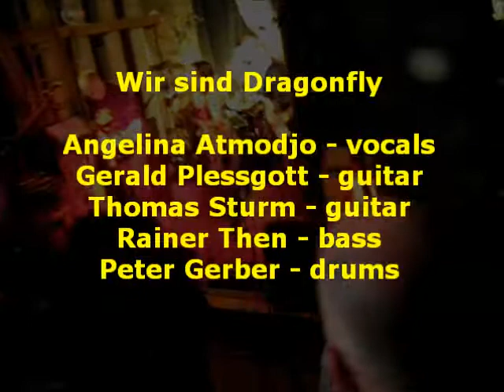Dragonfly - Rock in der Scheune 2011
Patti Smith - Because the night
performed by Angelina Atmodjo, Thomas Sturm, Gerald Plessgott, Peter Gerber, Rainer Then